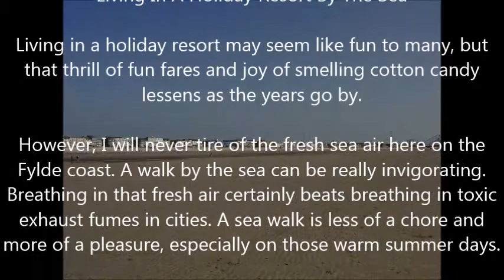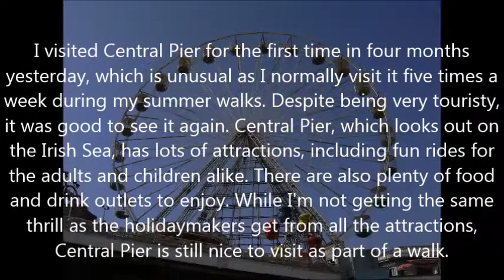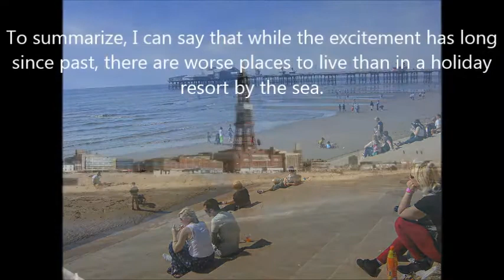Living In A Holiday Resort By The Sea - Reading Practice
Get some reading practice as I give you an essay about living by the sea.
Why not have a go at writing your own essay about life where you live?

Get help in how to compile a story with Jennifer. Jennifer edits texts and displays the art of storytelling in her latest lesson

You will see in Jennifer's lesson how it is best to write a rough draft first and fine tune before releasing the final draft..

The story that featured in my video had already been fine tuned, but I have came up with yet another version, which you will find below:

Living In A Holiday Resort By The Sea

Living in a holiday resort may seem like fun to many, but that thrill of fun fares and joy of smelling cotton candy lessens as the years go by.

However, I will never tire of the fresh sea air here on the coast. A walk by the sea can be really invigorating. Breathing in that fresh air certainly beats breathing in toxic exhaust fumes in cities. A sea walk is less of a chore and more of a pleasure, especially on those warm summer days.

The sky can also be enchanting and nice to look at during my walks. It is something that
never loses its magic as it is different each day. When white fluffy clouds appear, we can often look at them and let our imagination run riot. They are just clouds to some but to many of us they can become fascinating images of animals, people and buildings. What images will  the sky reveal tomorrow?

Sadly, as I walk by the beach, I do sometimes feel like a ghost. I largely go unnoticed by the throngs of holidaymakers as I make my way to one of the resort's three piers.

I often visit Central Pier during my summer walks. Despite being very touristy, it can make me feel happy as it is a bright and filled with cheerful people. Central Pier, which looks out on the Irish Sea, has lots of attractions, including fun rides for the adults and children alike. There are also plenty of food and drink outlets for all to enjoy. While I'm not getting the same thrill the holidaymakers get from all this, for I have seen it all before, Central Pier is still nice to visit on a regular basis.

To summarize, I can say that while the excitement has long since past, there are still good things about living in a holiday resort by the sea.

A stunninglad1
Learning English
Production
2020